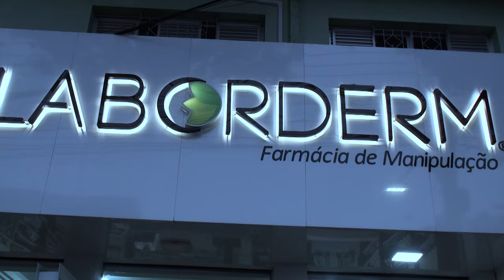Reposição Hormonal com Hábitos Saudáveis com orientação do Dr. Felipe Quirino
O Dr. Felipe Quirino destaca a importância da mudança de hábitos no sucesso do tratamento de reposição hormonal. Segundo ele, o ajuste nos níveis hormonais pode ser mais eficaz e trazer resultados duradouros quando combinado com uma rotina de hábitos saudáveis. Isso inclui alimentação balanceada, prática regular de exercícios físicos, gerenciamento do estresse e sono adequado, fatores que influenciam diretamente a absorção e o efeito dos hormônios no corpo.
Dr. Felipe explica que, com esses ajustes, os pacientes costumam apresentar uma melhora mais rápida nos sintomas e menos efeitos colaterais. A mudança de hábitos também ajuda a manter os níveis hormonais estabilizados, promovendo uma qualidade de vida melhor e prevenindo condições de saúde associadas ao desequilíbrio hormonal.